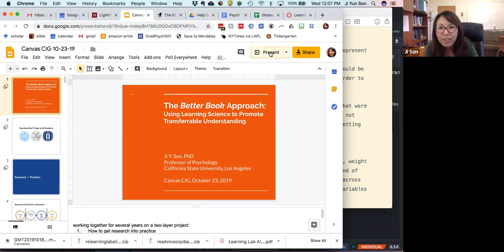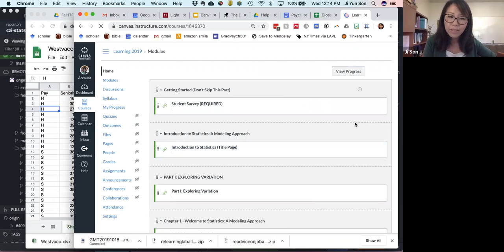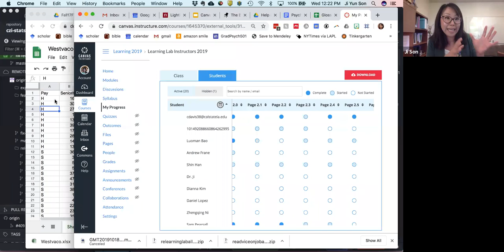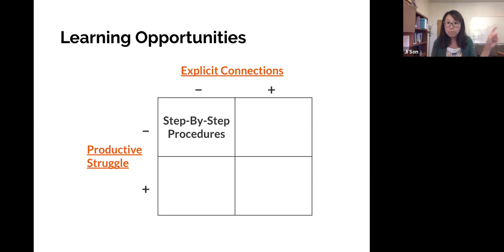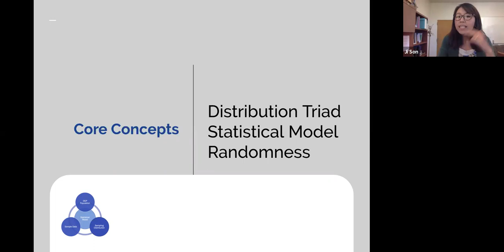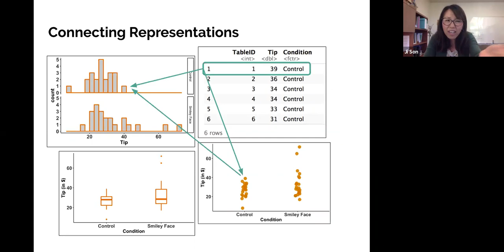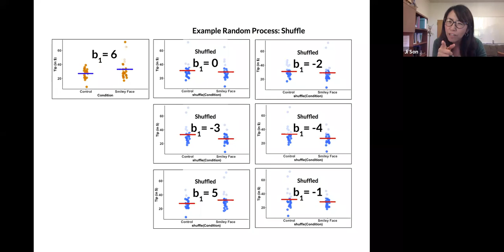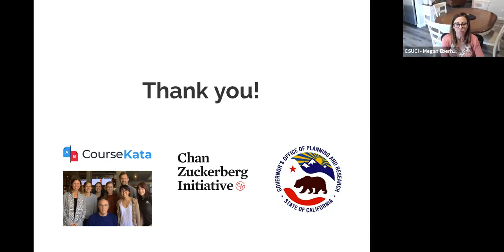Canvas CIG October 2019: Data Driven Design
The October 2019 installment of the CSU Canvas Common Interest Group: Data Driven Design with presenter Ji Son, Professor of Psychology at CSULA